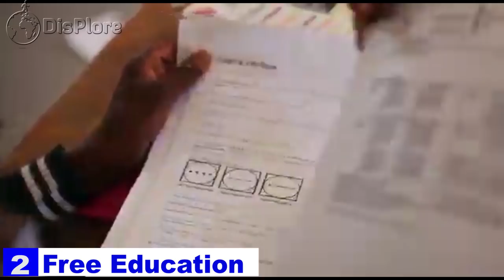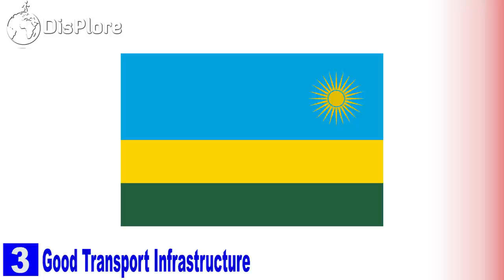The STRENGTHS and WEAKNESSES of NAMIBIA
In this video we shall be taking you to the southern part of Africa and we shall looking at the strengths and weaknesses of the beautiful country of Namibia. Namibia is a country with its western border as the Atlantic Ocean. It shares land borders with Zambia Angola , Botswana South Africa to the south and east and although it does not border Zimbabwe, less than 200m of the Zambezi River separates the two countries. We have several videos on Namibia such as 10 Things you didn’t know about Namibia, 10 Best Places to visit in Namibia and 5 Reasons why you absolutely need to visit Namibia, Click on the cards on your screen to check it out after this one.  Namibia is a unique country, with strengths and weaknesses and in this video we will explore both in order to make value judgments on the country. The strengths of the African nation Namibia are the internal aspects of the country either natural or man-made which helps or fosters the country’s growth and progress. The weaknesses on the other hand are internal aspects that hinder the country’s improvement and are strikes which make a nation less attractive to investors, foreigners and most importantly its citizens.
Now let begin this video on a positive note

The Strengths of Namibia
1. Tourism Potential
Tourism is a major contributor to Namibia's GDP, creating tens of thousands of jobs as 18.2% are employed directly or indirectly and servicing over a million tourists per year. The country is a prime destination in Africa and is known for ecotourism, which features Namibia's extensive wildlife. There are many lodges and reserves to accommodate eco-tourists. Sport and trophy hunting is also a large and growing component of the Namibian economy, accounting for 14% of total tourism in the year 2000, or 19.6 million U.S. dollars, with Namibia boasting numerous species sought after by international sport hunters. In addition, extreme sports such as sand boarding and skydiving  have become popular, and many cities have companies that provide tours. The most visited places include the capital city of Windhoek, Caprivi Strip, Fish River Canyon, Sossusvlei, the Skeleton Coast Park, Sesriem, Etosha Pan and the coastal towns of Swakopmund, Walvis Bay and Lüderitz.
2. Free Education
Namibia has free education for both primary that is grades 1 to 7 and secondary education levels from grade 8 to 12, However parents are expected to contribute to the school development fund. It is estimated that there are currently millions of Namibian students in primary and secondary schools which is a huge expansion from the bare thousands in decades before now. The pupil–teacher ratio in 1999 was estimated at 32:1, with about 8% of the GDP being spent on education which has greatly improved in recent times due to huge government efforts in improving on the educational system. Curriculum development, educational research, and professional development of teachers is centrally organized by the National Institute for Educational Development in Okahandja. Most schools in Namibia are state-run, but there are some private schools, which are also part of the country's education system. There are also teacher training universities, colleges of agriculture, police training college, and universities. The main universities are; the University of Namibia, International University of Management and Namibia University of Science and Technology.

3. Good Transport Infrastructure
 Namibia's road infrastructure ranked 28th globally out of 140 countries assessed in the 2018 Global Competitiveness report. Over the years, total investment in the road sector have increased Namibians road network from 42,000km in 1990 to 48,000km by 2018. This is due to the continuous investment in the upkeep of road networks in Namibia which intend incubates quality road infrastructure.
Namibia has again been ranked as having the best road infrastructure in Africa by the World Economic Forum’s Quality of Road Infrastructure Report for 2019 and these are representative of what is on ground as the roads infrastructure in the country are in top shape compared to most African countries. According to the report Namibia led the top countries on the continent, with Egypt placing second, followed by Rwanda, Morocco, Mauritius and South Africa.

4. Namibia Has Good Economic Freedom

Namibia’s economy climbed back into the moderately free category in 2020 after a two-year absence. GDP growth had been moderately good for the past five years, but it dipped in 2018 because of lower government spending and less demand for Namibian exports to South Africa. Namibia’s economic freedom score is 60.9, making its economy the 96th freest in the 2020 Index. Its overall score has increased by